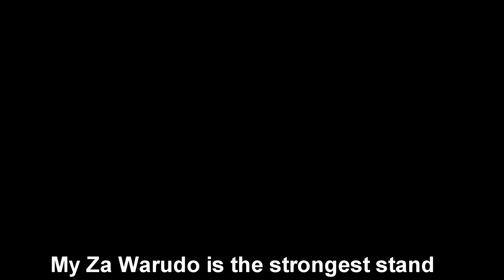Roblox VR in a nutshell